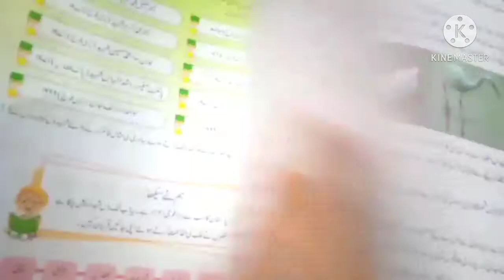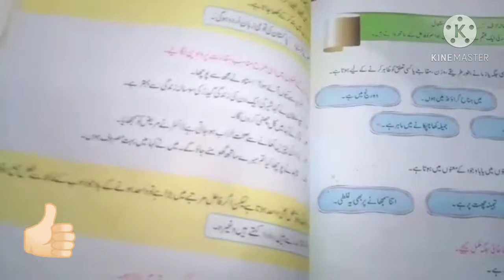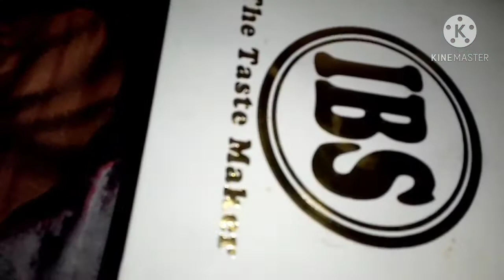Maika har larki ka bharam hota hai |Ame k ghar ka Vlog | weekend Special Vlog | Pakistani Mom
Me gye Ame k ghar
Ame k ghar ka vlog
Weekend special vlog

maika har larki ka bharam hota h..

Routine After eid | daily routine

Newborn baby shopping vlog